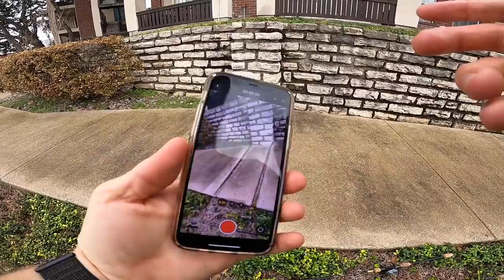Sneaking into LOCKED DOWN Fishing Spots (Loaded Ponds)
Today we head Downtown to fish some LOADED PONDS that get ZERO PRESSURE from Bass Fishing, only to find out the place is LOCKED DOWN with resident entry only unless you are a guest…. Luckily we know a guy 😉 this is one of the most Scenic Fishing Spots we have fished in Dallas for sure!

And when confronted by security and the lawn service folks in the neighborhood all was fine, there are no rules against fishing in this community. We look forward to fishing it again soon.